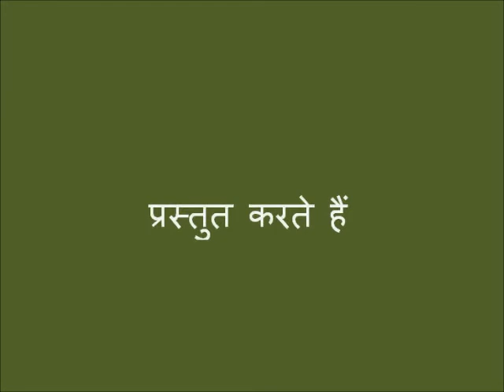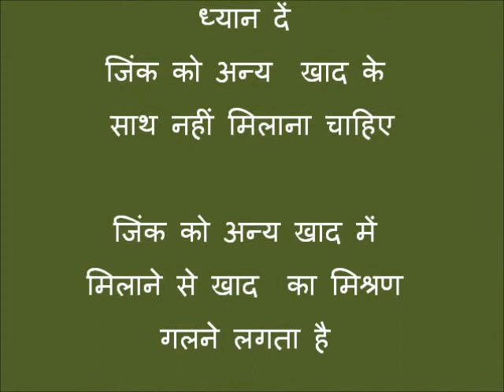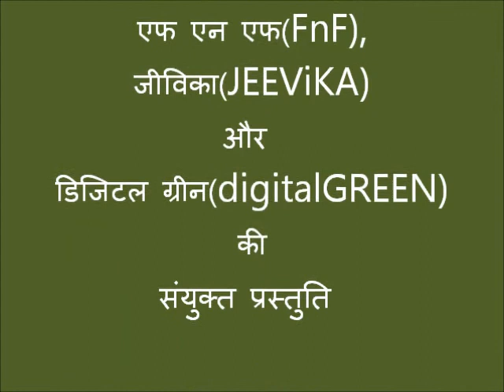digital GREEN_CRS_Transplant Bakuchi